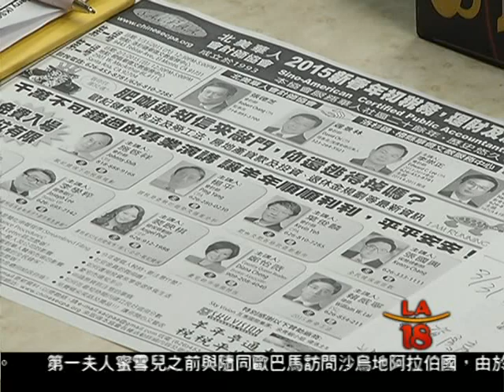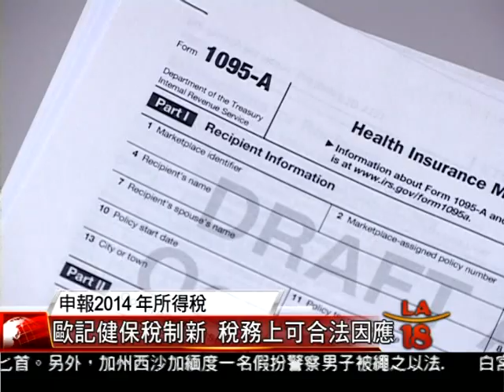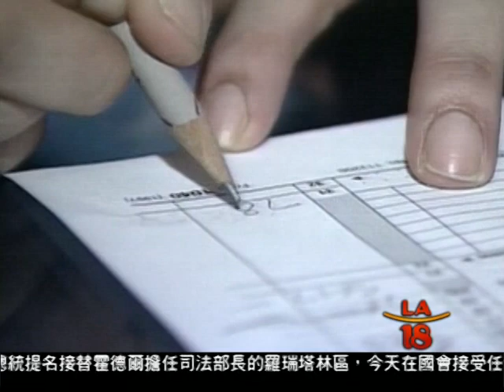[報稅講座解疑惑] 洛城18台晚間新聞01282015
申報2014年所得稅的報稅季已經展開，大家最關心的是,歐巴馬健保施行後的新稅制，以及肥爸肥咖條款，如何影響報稅。北美華人會計師協會特別舉辦免費稅務演講會，針對複雜的重點稅務議題，提出解答。

洛城18台晚間新聞記者 王偉齡 宋曉雲 報導